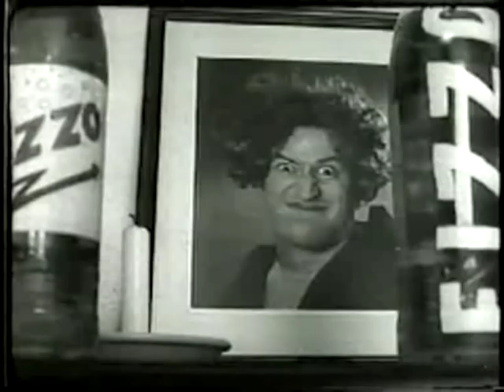KO Kippers_part1.mov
The story of modern-day vaudevillians, the "Kipper Kids." Harry and Harry Kipper are "somewhere in South America" training for a boxing match staged by Tony LaRosa, a down-and-out scam artist who has promised to make the Kippers "champions of the entire world."